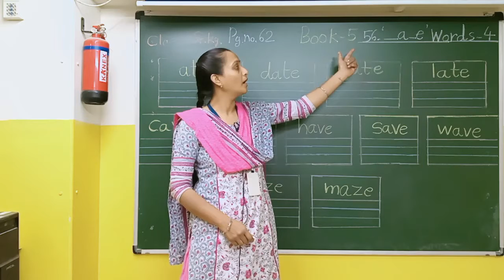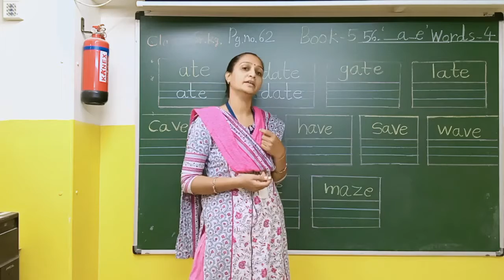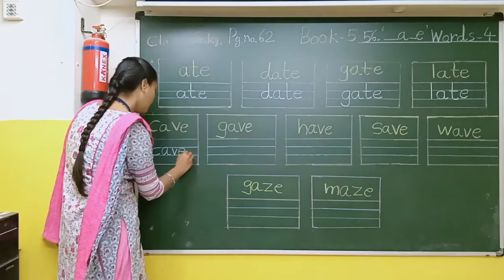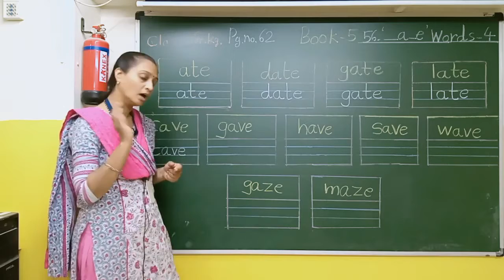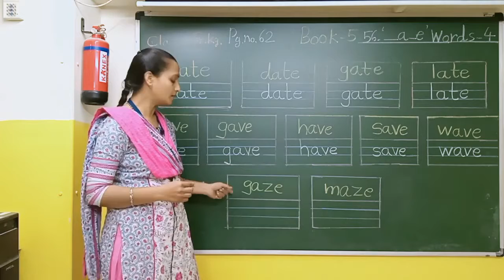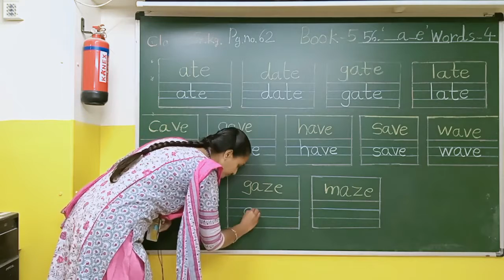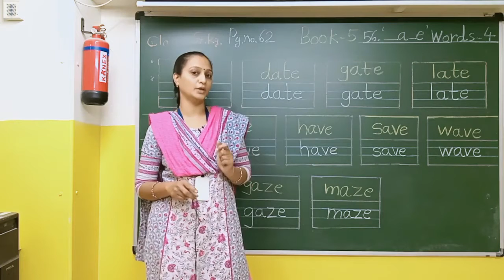Book 5 ' a e' Words 4